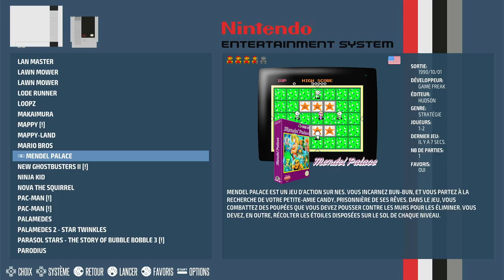Mendel Palace Nintendo Entertainment System / Famicom (NES) | Emulated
Mendel Palace
Nintendo Entertainment System / Famicom (NES) | Emulated